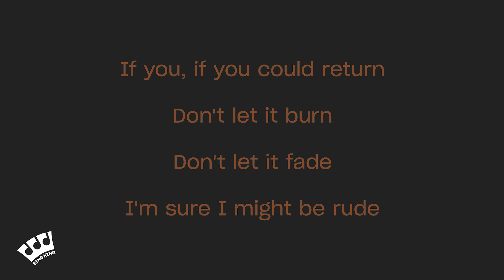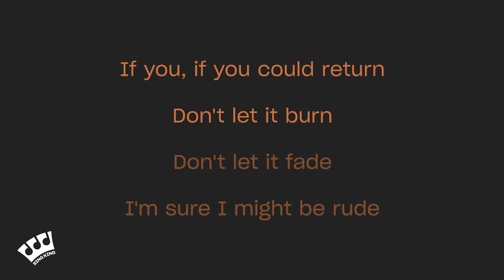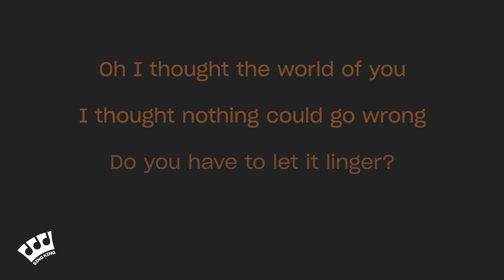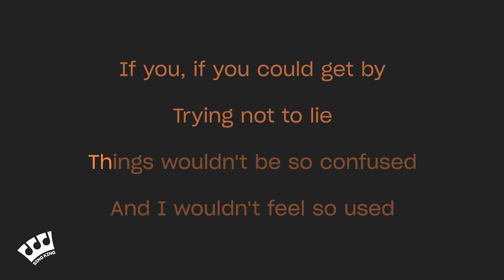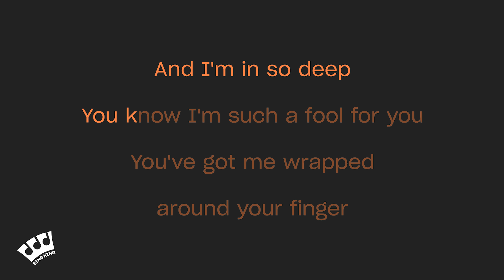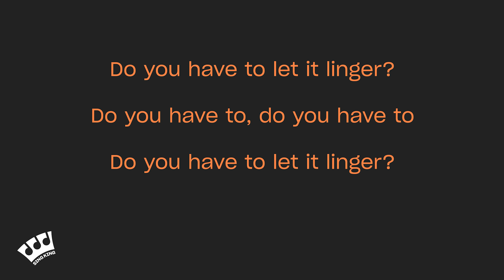The Cranberries - Linger (Karaoke Version)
Karaoke sing along of “Linger” by The Cranberries from Sing King Karaoke